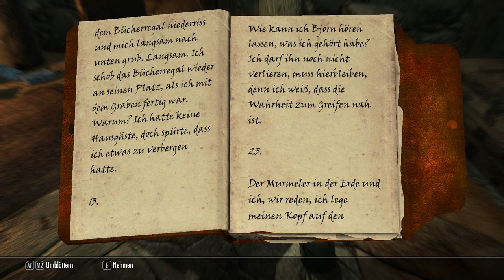Let's Play Skyrim 321 - Kleine Netchjagd zwischendurch.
Let's Play Skyrim. Teil 321. Nudeln sind aus Hartweizengrieß.